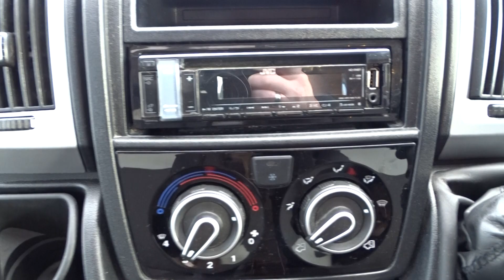2017 FIAT SUNLIGHT T60 2.3 DIESEL 130 MULTIJET 2 MOTORHOME 3 BERTH FIXED DOUBLE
THIS MOTORHOME IS FOR SALE FOR MORE INFORMATION PLEASE VISIT OUR FACEBOOK PAGE LOVE2DEALCARS OR SEE OUR EBAY ADVERT, LINKS IN OUR BIO.